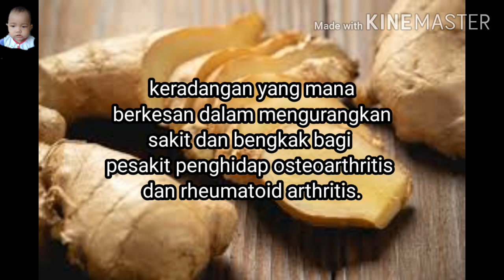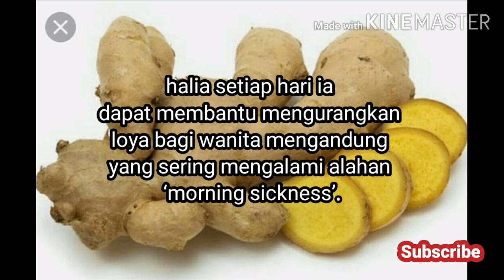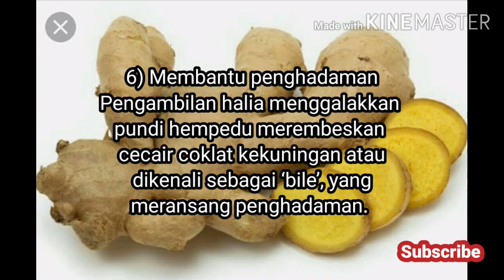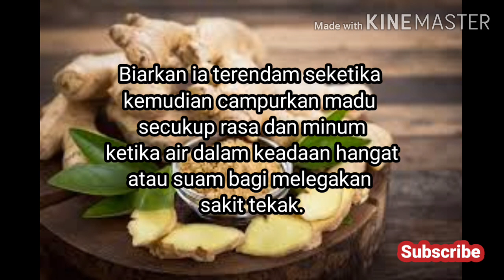Khasiat halia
HALIA ialah sejenis rempah berakar dengan rasa pedas, yang memiliki sifat perubatan dan manfaat kesihatan.

Tahukah anda banyak khasiat halia digunakan di serata dunia dalam pelbagai hidangan?

Ia banyak tumbuh di negara-negara bercuaca panas termasuk di China, India, Afrika, rantau Caribbean dan sudah pasti di nusantara.

Pada zaman pemerintahan Dinasti China, mereka telah mencadangkan penggunaan halia bagi melawan loya, radang, mengurangkan osteoarthritis, membantu mengawal kolestrol dan melegakan kesakitan haid.

Ianya antara bahan versatil yang boleh ditambahkan dalam minuman smoothie,, sayuran, kari atau kuah, sup mahupun teh halia. Satu sudu kecil halia segar mengandungi 4.8 kalori, 1.07 gram karbohidrat, 0.12 gram serat diet, 0.11gram protein, 0.05 gram lemak dan 0.1 gram gula.khasiat halia amat berfaedah.